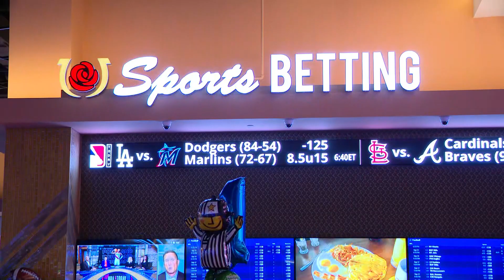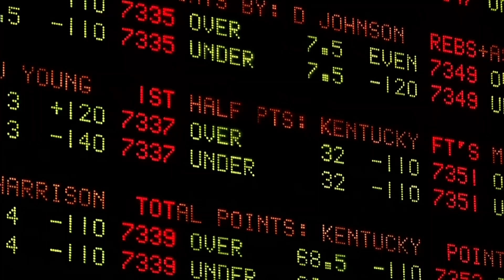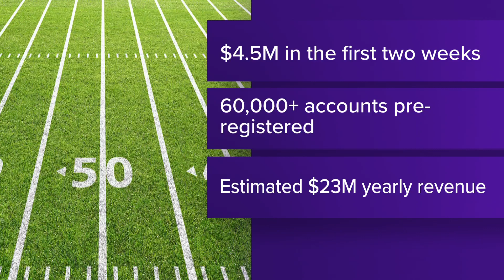Online sports betting goes live in Kentucky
This comes weeks after in-person sports wagering began.